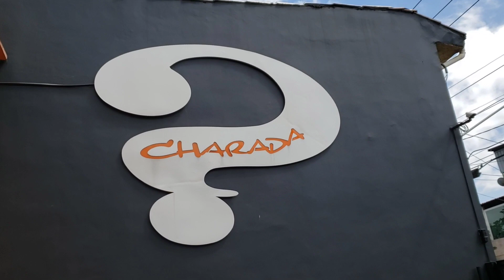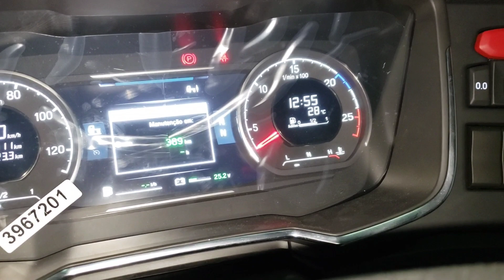Scania S540, unidade 50 do grupo Máfia! Nave!!!!